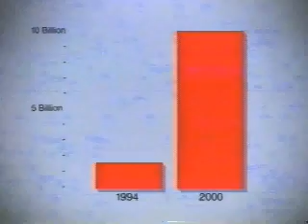Texas Instruments DSP Promotional Video 1997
Texas Instruments DSP Promotional Video